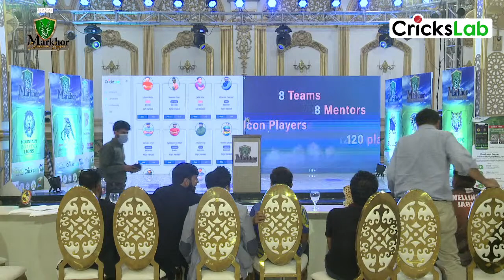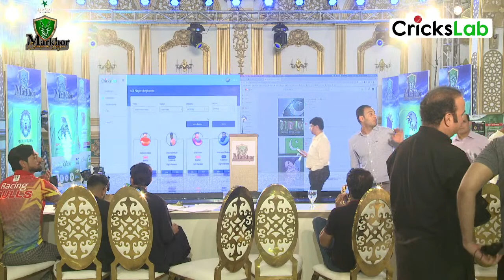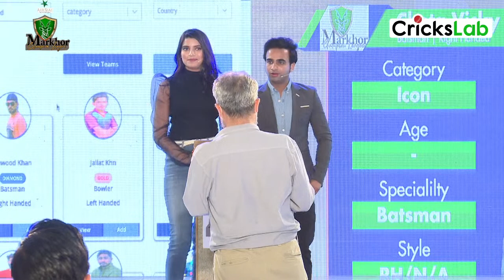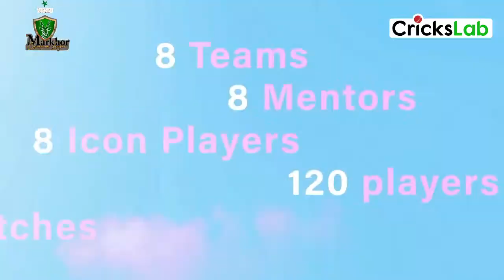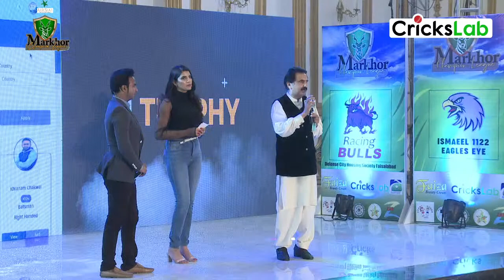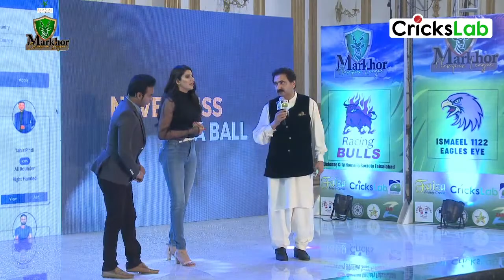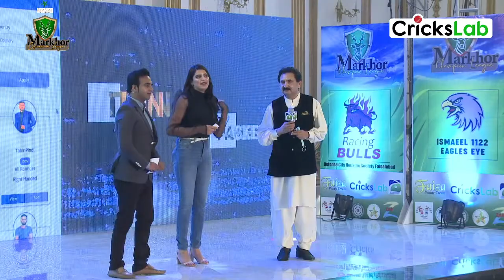LIVE| Markhor champions league | Auction ceremony | Powered by Crickslab